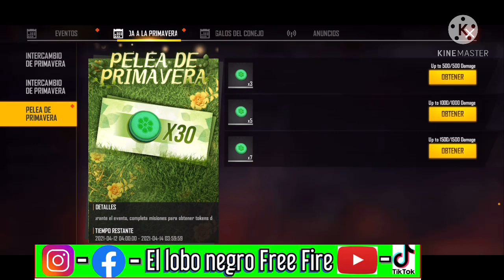🍀INTERCAMBIO DE PRIMAVERA FREE FIRE | COMO CONSEGUIR TOKEN Primavera, Atributos de AWM JUSTICIERO É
🍀INTERCAMBIO DE PRIMAVERA FREE FIRE | COMO CONSEGUIR TOKEN Primavera, Atributos de AWM JUSTICIERO ÉLITE,Y AK47 OJO DE LA MUERTE.

🎁-FORMULARIO.👇🏿 Atención Solo Para 50 Ganadores Estaré Enviando El Código 1💎💎💎Para Los Que Cumplan Con Estos Simples Pasos ¡Necesito Que Estén Bien Activos Aquí Abajo,👇🏿 Dejo Todas Las Intrusiones Para Poder Participar!🎁🥇🥈🥉
1- Darle Like👍
2- Escribe Listo” Muchas Veces ( El Que Más Comente Ganara😱)
3- Compartir: En Facebook,    Instagram   Y whatsApp
El lobo negro Free Fire
YouTube 👇🏿Mi 2do Canal:
(Verificó Que Cumplan Todos Los Pasó)’